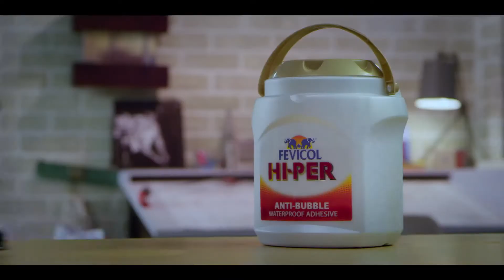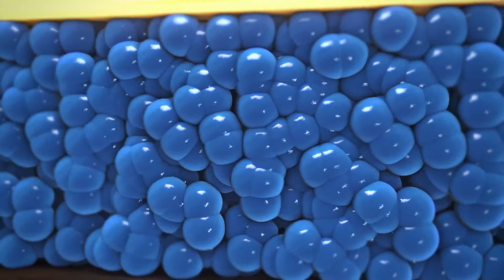Fevicol Hi Per